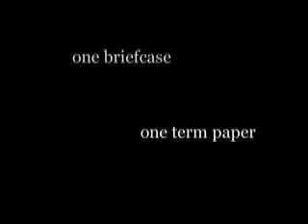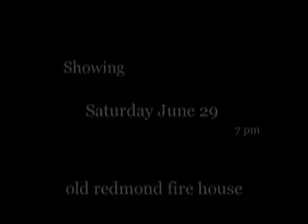Final Day Trailer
Trailer: the way to do high school